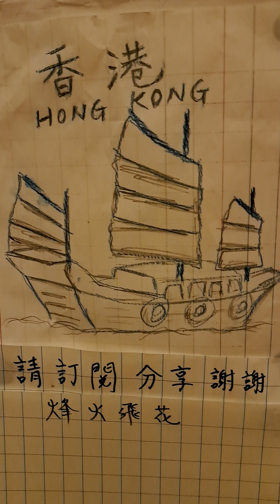烽火飛花，烏克蘭，結他